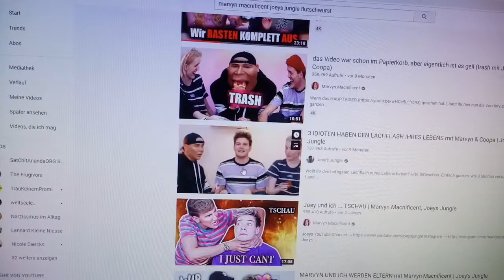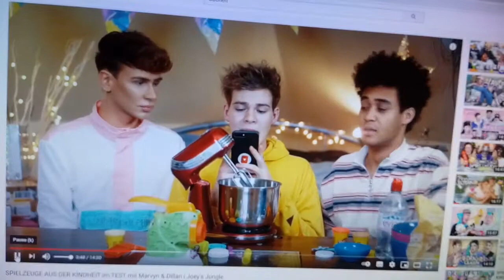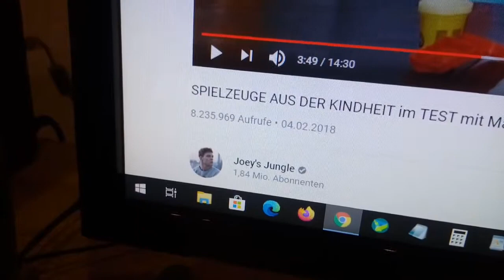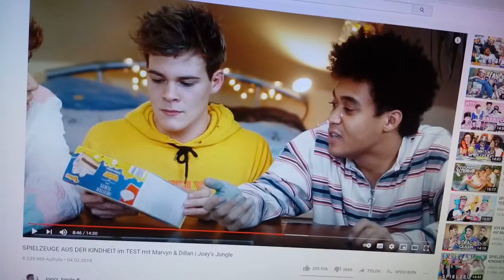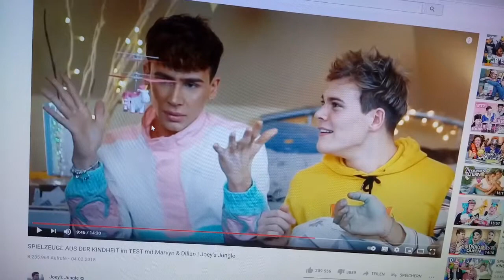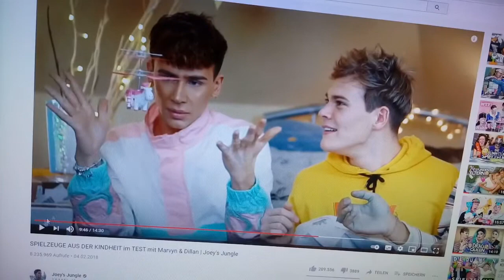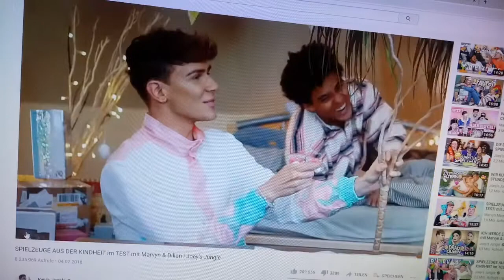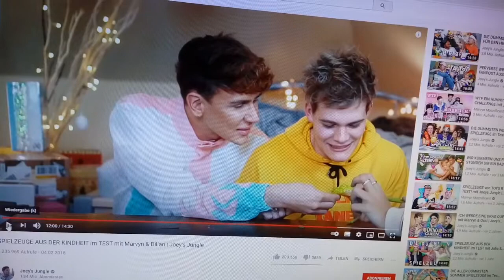GEISTESKRANKE machen frühsexualisierende Spielzeugwerbung für KINDER - Video von mir vor 3 Jahren.